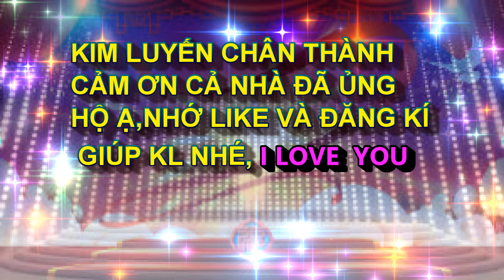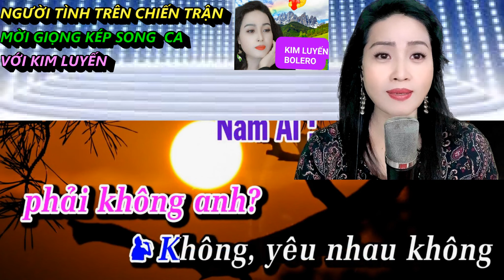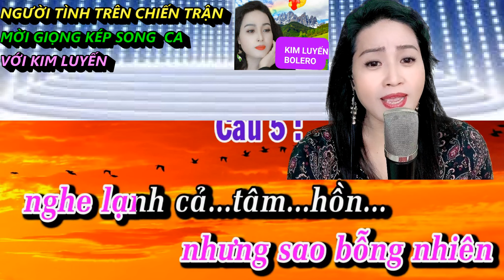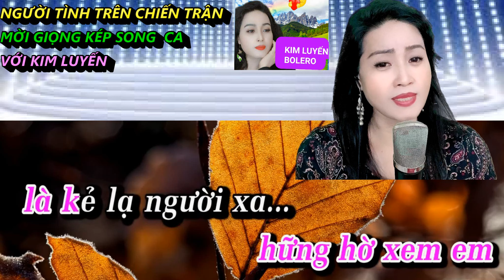Trích Đoạn Người Tình Trên Chiến Trận - Karaoke Tân Cổ Song Ca Thiếu Giọng Kép - Kim Luyến